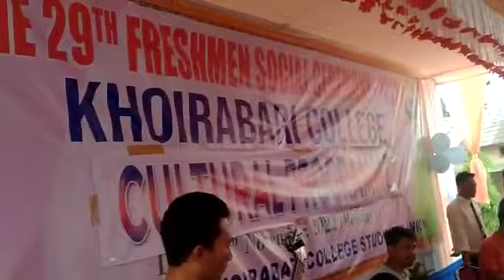ek do teen by arodhana Daimari || khoirabari college freshers